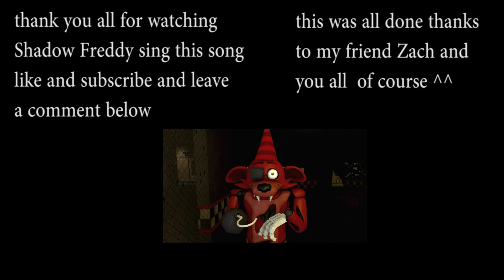Shadow Freddy sings fnaf song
hey guys and gals, recently finished Shadow Freddy singing this song,hope you guys enjoy this video and please like and subscribe to my channel for more fun and videos if you haven't